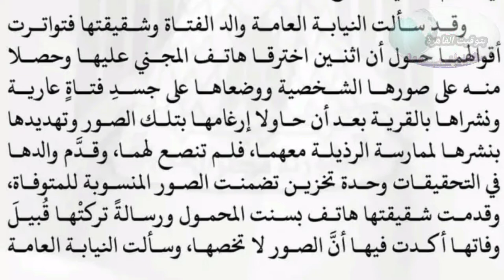بسنت خالد ضحية أهلها والصور المفبركة|برنامج بتوقيت القاهرة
بسنت خالد أقدمت علي الإنتحار بسبب الصور المفبركة.
حقيقة الرسالة التي تركتها بسنت لوالدتها،  بسبب عدم تصديق ابنتها لها.
بسنت طالبة  بالصف الثاني الثانوي الازهري بكفر الزيات الغربية.
إنتحار بسنت خالد ضحية الابتزاز بالصور المُخلة التي قام شابين بفبركة الصور لها.
حبة الغلة كانت الملاذ من حياة مسمومة،وبسنت إنتحرت من بعد سطرين.
حقيقة الرسالة التي كتبتها بسنت لوالدتها تعترف لها انها لم تكن الفتاة ذات الجسد العاري.
00:00| مقدمة عن استخدام التكنولوجيا بشكل خاطئ
 00:34| فاصل قصير

يمكنك متابعة مدونة الإعلامية إيمان عبد الرسول والإستفادة من المقالات الحصرية
تابعنا عبر مواقع التواصل الإجتماعي 😍
صفحتنا علي الفيس بوك  👇👇
الجروب الرسمي للقناة علي الفيس بوك 👇😍❣
لمتابعتنا علي كواي ♥️
يمكنك مشاهدة حلقة سوق الاحد في قرية منطي شبرا الخيمة تُعتبر من أكبر مشاكل شبرا الخيمة